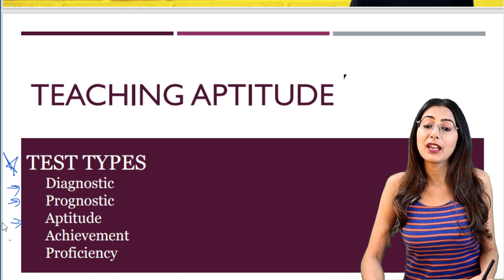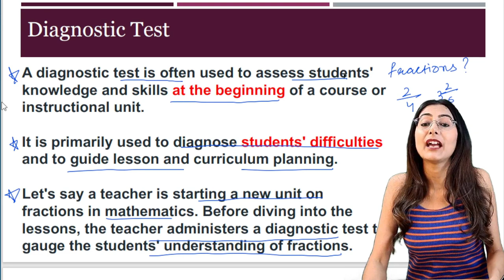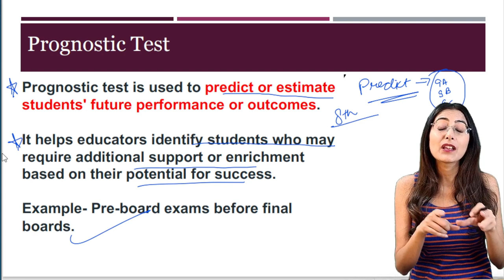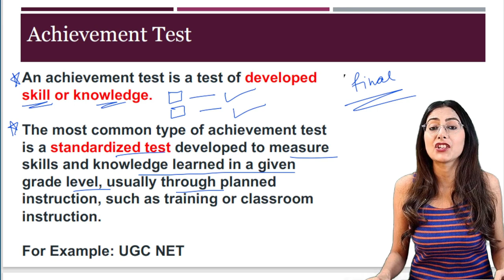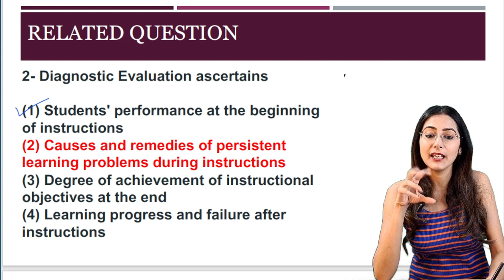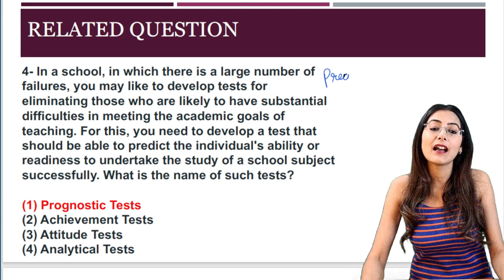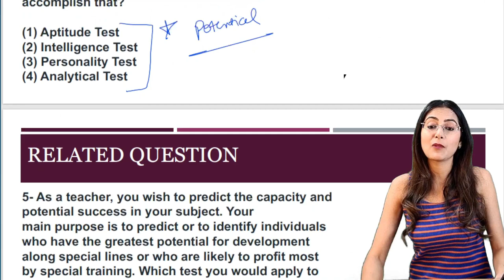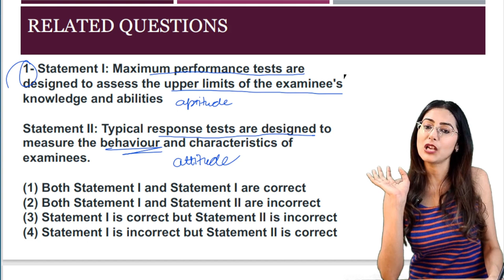Teaching Aptitude - Lecture 18 - UGC NET/SET/GATE